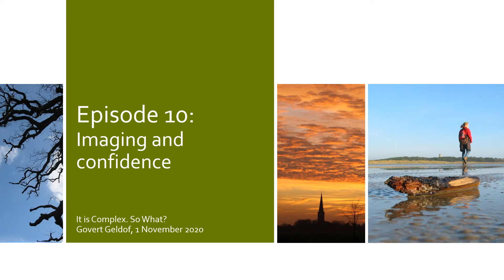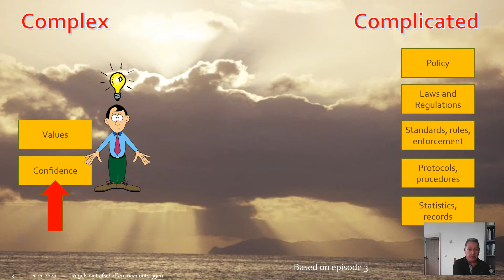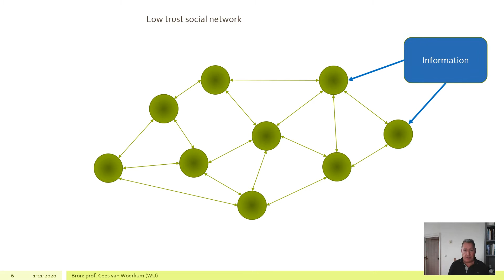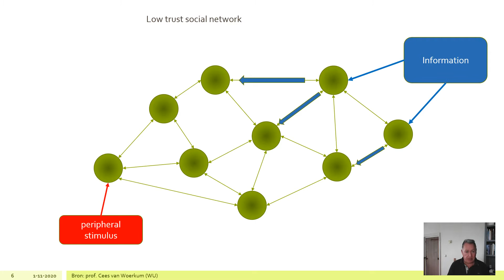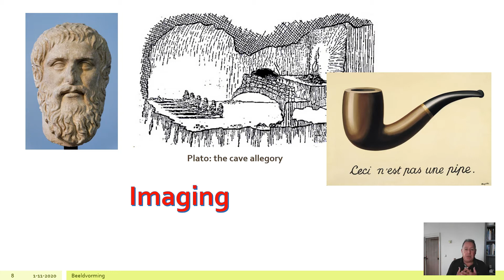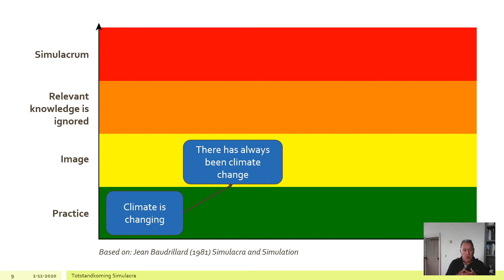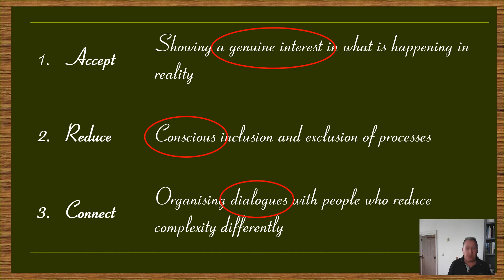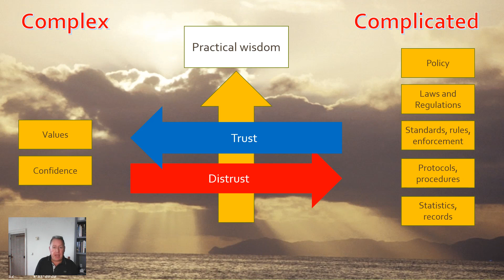Complexity episode 010 Imaging and confidence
How come people deny corona, call climate change a hoax and dare to assume that the elite are abusing children in dark basements? You can blame social media for this, but there is more to it. This video indicates that harmful images can arise in a climate in which there is little trust in the government.